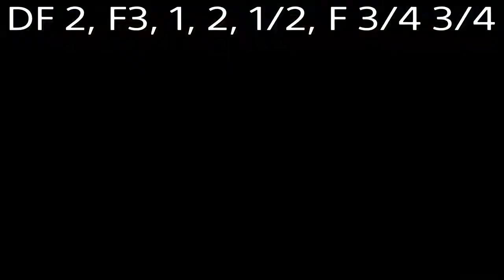Lucky Chloe 2: Even Chloe-er